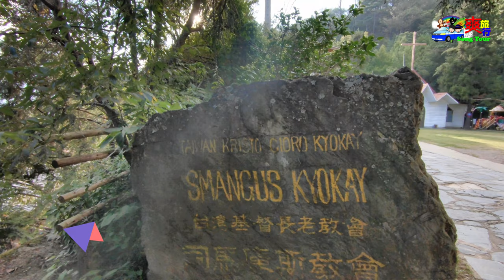上帝的部落 司馬庫斯（上）部落篇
司馬庫斯屬泰雅族部落，位於新竹縣尖石鄉，因為交通不便是全台最後通電的一個部落，擁有「黑色部落」之稱，也讓這裡成為一個遺世獨立與大自然結合的部落，司馬庫斯越嶺毗鄰棲蘭檜木帶，擁有巨木森林生態及山川深谷風貌。
司馬庫斯部落的發展有段美麗的神話：耆老夢見「上帝的一隻腳踏進了部落!允諾未來，司馬庫斯將會成為知名秘境，部落將會湧入人潮!」，族人謹遵信仰，果然在深山中發現紅檜神木群，多年後應驗此事，部落開始迎接外界遊客！
司馬庫斯於1995年起，開始有正式的對外聯絡道路。隨著人潮越來越多，部落的人們漸漸有了利益上的衝突，為了部落的和諧以及達到互助互利的理想，於2001年起開始了共同經營的架構，並於2004年起成立了部落議會，讓這裡大部分的居民採取「土地共有，合作共生」的生活方式。